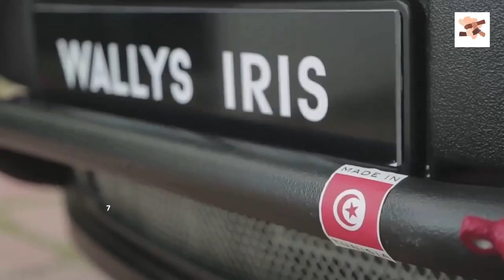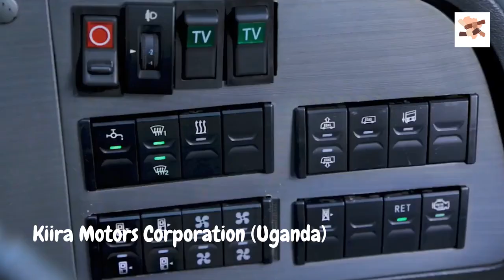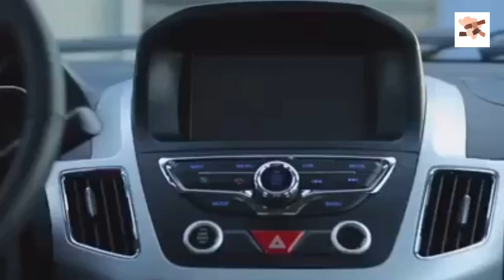7 vehicle manufacturing companies in Africa. (Made in Africa cars)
7 vehicle manufacturing companies in Africa. 7 cars manufactured in Africa. Almost every car bought and used by Africans is imported. Most of these cars are second hand thereby coming with high import duties. However, the African automobile industry is responding by manufacturing durable and affordable cars for some time now.The likes of Ghana Kantanka and Nigeria’s Innoson motors are changing the African automobile story. Here are eight cars seven African owned automobile companies changing the continent’s automobile narrative.

--- Video content ---

0:00 - Intro
0:53 - Wallys Car
2:09 - Mobius Motors
3:19 - Laraki
4:15 - Kiira motors corporation
5:49 - Katanka cars
6:43 - Innoson Motors
7:41 - Birkin cars

 1.Birkin Cars (South Africa)
The South African-based automobile company started business in 1982 and can be said to be one of the oldest in the industry. The car is sold in various parts of the world including the United States, Japan, and across Europe. Birkin Cars is known for quality classic reproductions, including the SS3 Street Series and the CS3 Clubman Series

2.Innoson Motors (Nigeria)
The Innoson Vehicle Manufacturing Company was founded by Nigerian born entrepreneur, Innocent Chukwuma. They are the first technology company to manufacture cars in Nigeria. Innoson has produced at least 500 Nigeria-made cars at the cost of between N1.5- N3.5 million. Due to its wide range production, Innoson attracts patronage also from the Nigerian government. From their plant in Nnewi, Anambra, Nigeria, Innoson assembles various vehicles some of which are pickup vans, SUVs, and Buses.

3.Kantanka Cars (Ghana)
The Kantaka Automobile Company was established in Ghana by Dr Ing. Kwadwo Safo Kantanka. Kantanka produces both saloon and four-wheel drives. The company also has SUVs which include Nkunimdie and Kantanka Opasuo. Some Ghanaians and other Africans are already driving some of this made in Ghana cars. The vehicles are on sale at the Kantanka showrooms.

4.Kiira Motors Corporation (Uganda)
The interest of Kiira Motors Corporation (KMC) is different from the other automobile companies in Africa. The Ugandan automotive company is interested in creating a hybrid electronic vehicle. It was launched in 2014 by the engineering students of the University of Makerere who participated in the Vehicle Design Summit launched by MIT students in 2006. The company is supported by the Government of Uganda.
In its line of Cars, KMC has Kayyoola Solar Bus, Kiira EV Smack, and Kiira EV POC which has a battery bank capacity of 40AH and 207V.

5.Laraki (Morocco)
Moroccan businessman Mohamed Laraki founded it in 1999.
The company started by manufacturing Yacht and subsequently moved to produce luxurious supercars. In 2002, it produced the first car; Laraki Fulgura. The next car was Borac, followed by Epitome, and the company has continued to grow and evolve from then. Its 2013 Laraki Epitome Concept is sold for $2,000,000. It has a V8 engine, 1100 Horsepower (RPM), and a top speed that is estimated at 175 mph. Larakis are strictly concept cars, custom-built for each customer, and were ranked among the most expensive cars in the world in 2015, priced at over $2- million each.

6. Mobius Motors (Kenya)
Mobius Motors was founded in 2010 for the African market. released the first batch of their low-cost vehicles towards the end of last year.
The company uses simplified design concepts to produce efficient and cheap vehicles that can compete with second-hand vehicles that dominate the East African automotive market. The vehicles designed with the African road terrain in mind cost about $10,000

7.Wallyscar (Tunisia)
Founded in 2006, Wallyscar is manufactured in La Marsa, Tunisia. The company is known for building for affordable, reliable, and powerful 4X4s.
A report from 2014 suggested that the company sells over 600 units a year, mainly in Africa and the Middle East. One of the company’s main aims is to make its cars sporty, colourful, and environmentally friendly.